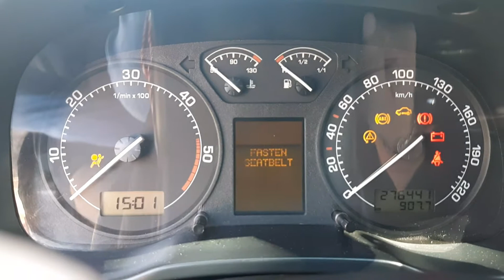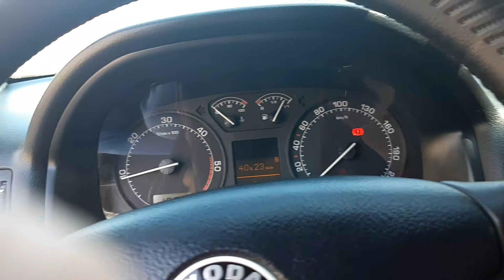Starting and Maxidot information Menu 2 Octavia 1 AHF